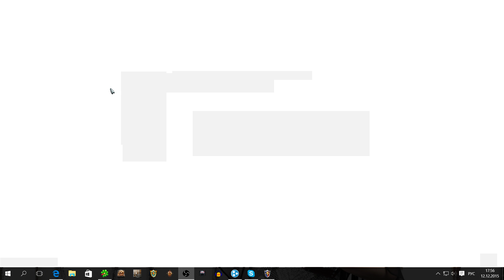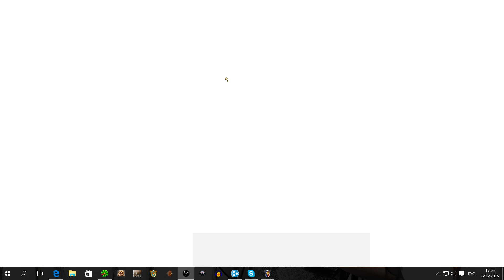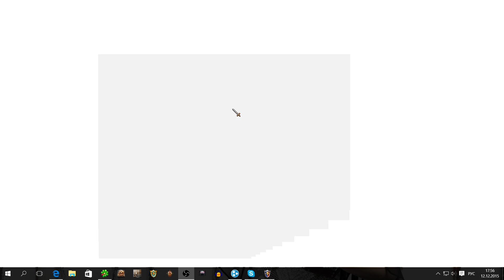lizard_wt 201512121556 vs HellLighT, bet game, jebus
Streamer: lizard_wt; Created: 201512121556; twitchID: 00000005; title: vs HellLighT, bet game, jebus; author